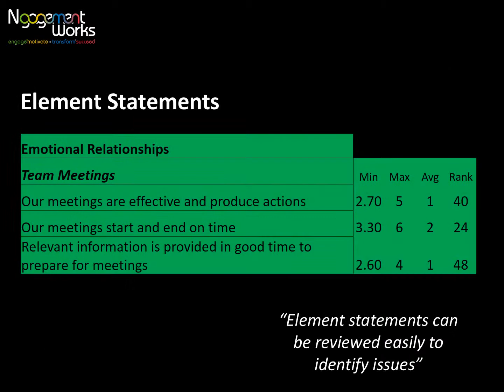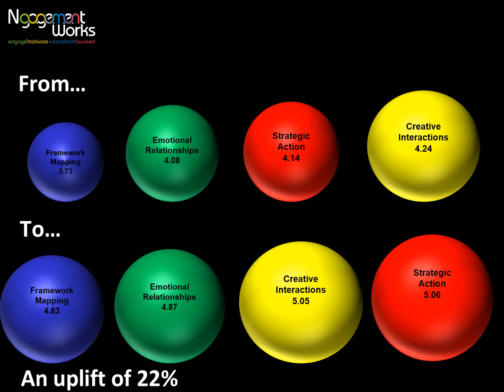Ngagementworks Team DyNAmics©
A video that explains how the Team DyNAmics©  model can help you and your team easily and effectively understand both strengths and challenges, helping you transform and achieve even greater success and engagement.